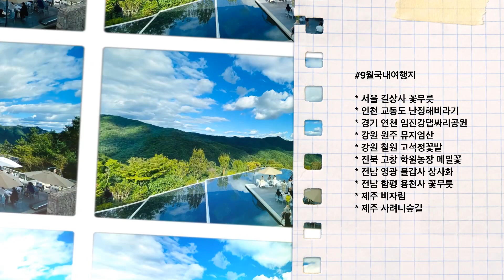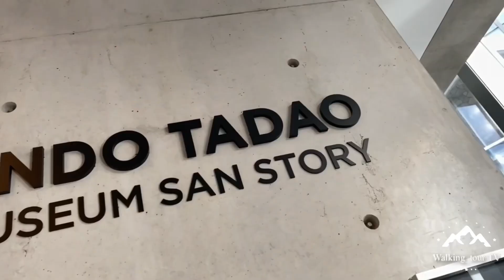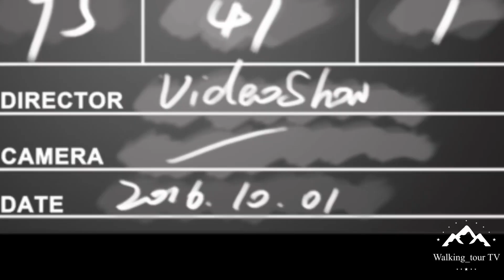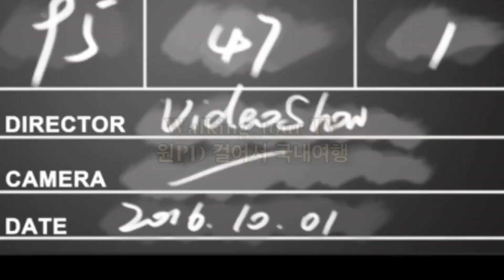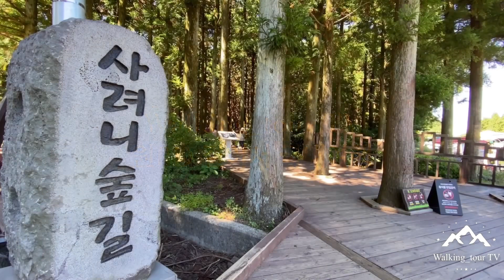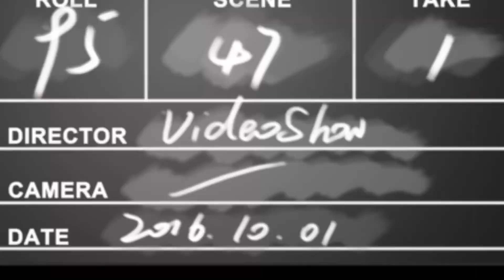원PD 걸어서 국내여행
* 서울 길상사 꽃무릇
* 인천 교동도 난정해비라기
* 경기 연천 임진강댑싸리공원
* 강원 원주 뮤지엄산
* 강원 철원 고석정꽃밭
* 전북 고창 학원농장 메밀꽃
* 전남 영광 블갑사 상사화
* 전남 함평 용천사 꽃무릇
* 제주 비자림
* 제주 사려니숲길